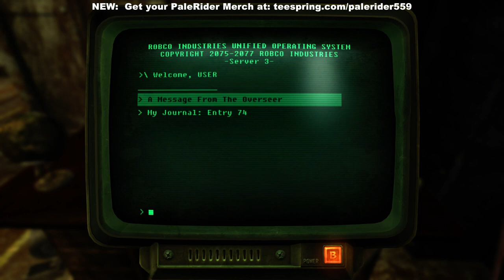PaleRider Live: Fallout: New Vegas - Praying Mantis Menace, Pt. 2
Live Stream Schedule:
Every Night at 7pm PST for about 4 or 5 hours
     Thursday, Friday, Saturday:
     Sunday, Monday, Tuesday:
     Wednesday:
          L.A. Noire

Special Thanks for their support:
Darslyn MC, KingRat, PlaynnthDark, Orion3500, OcihEvE, MrLilman007, Jack Napier
and MntDewMania